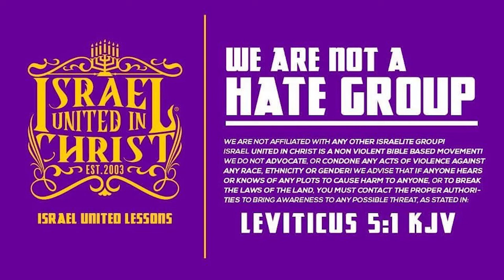TBT| God's Curses Revealed To Issachar